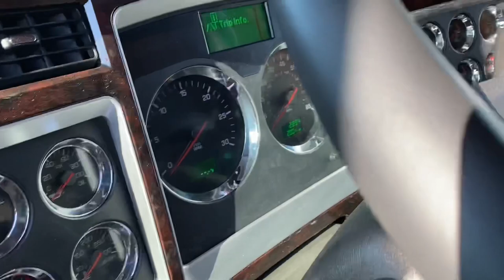Flagship Operation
We have here one of the flagship of the Al-Amin Brothers Transportation super rig, owned by Adrian Al-Amin. When you get the chance, check it out, this is a first class operation and family. Thanks for the opportunity to feature sure an awesome fleet of big rigs.